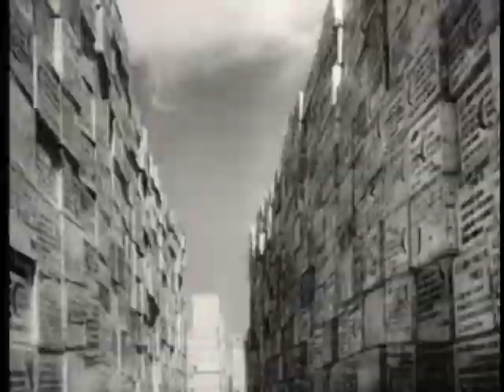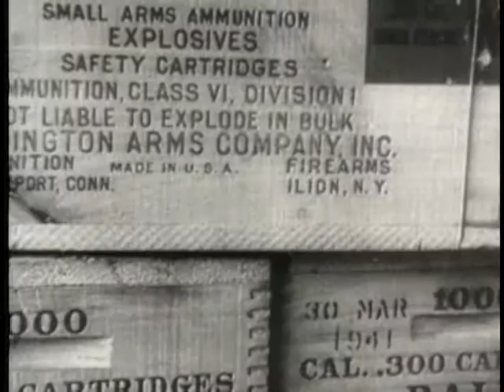Army In Action - Episode V - The Slumbering Giant Awakes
U.S. Logistical And Tactical Operations In 1943 In North Africa, Pacific, Aleutians, New Guinea, And Europe, Up To Invasion 0F Sicily.